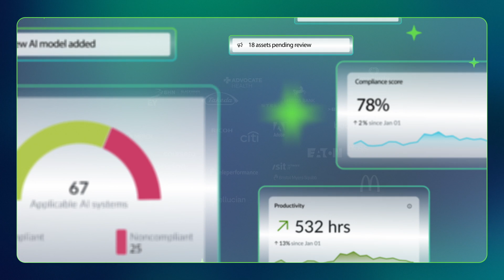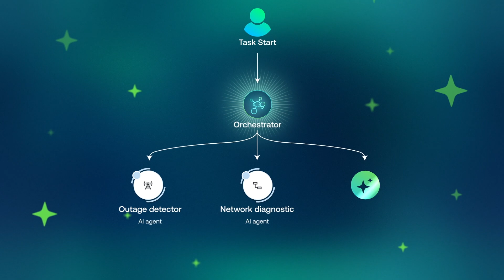ServiceNow AI Agents: What You Need to Know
ServiceNow AI Agents are autonomous digital workers that help you get work done. They can handle repetitive or complex tasks, so you can focus on what truly drives the business forward.